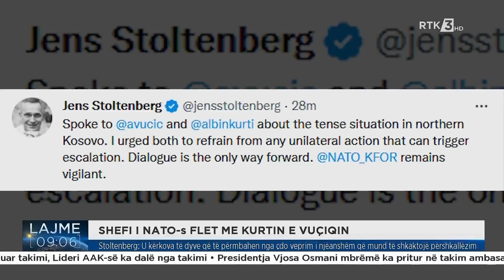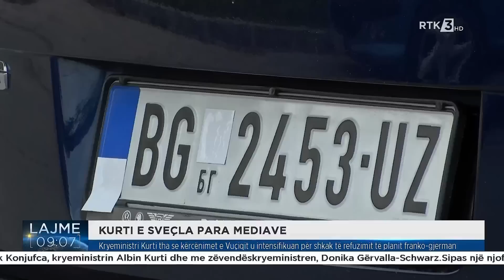Lajme 09:00 08.11.2022